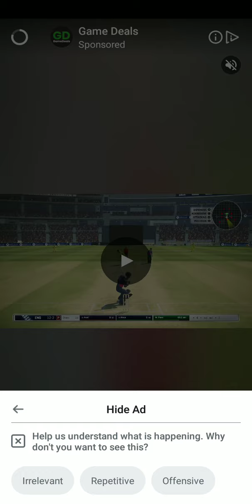Ludo club world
Play LUDO CLUB - the best board game to play with friends! Enter the world of this multi color game - ludo, and be a ludo star (لودو ستار)! @LudoKing